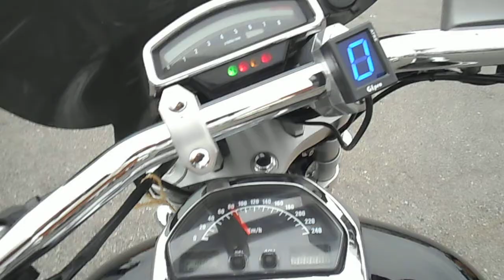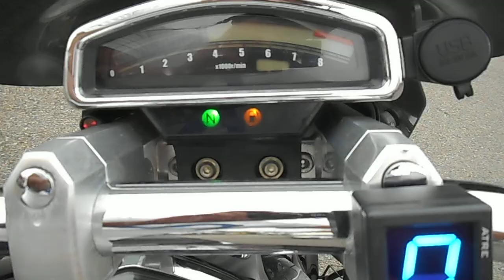B7986 Boulevard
Компания "АВТОБЭСТ" это:
• 15-ти летний опыт работы на Японских аукционах в качестве зарегистрированных членов;